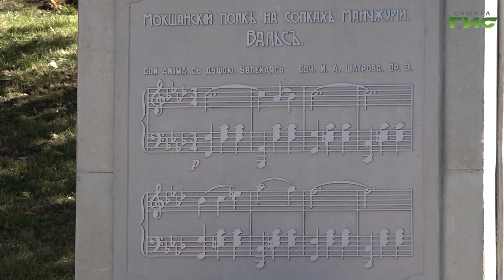В Самаре состоялось открытие фестиваля духовых оркестров "На сопках Маньчжурии"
В Самаре стартовал фестиваль духовых оркестров "На сопках Маньчжурии". Он посвящен 438-летию города и сохранению его  исторических традиций, а также культурно-патриотических ценностей. Подробности в нашем сюжете.